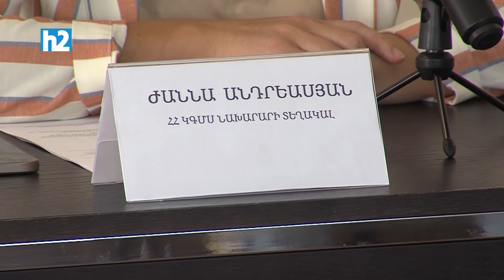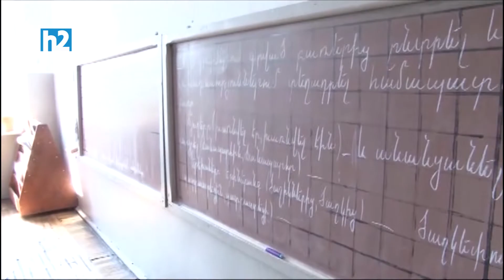Դասապրոցեսը սեպտեմբերին կլինի առկա. նոր սահմանափակումները նախարարությունը կներկայացնի հոկտեմբերին: